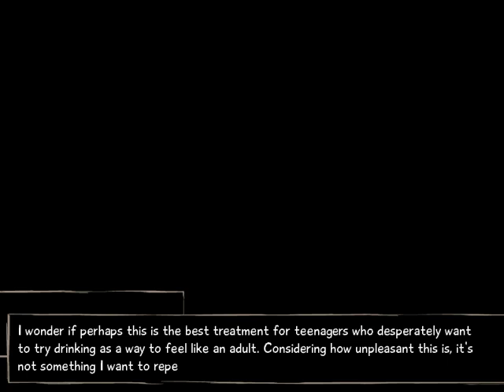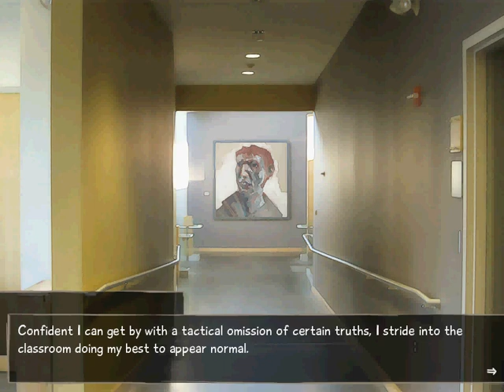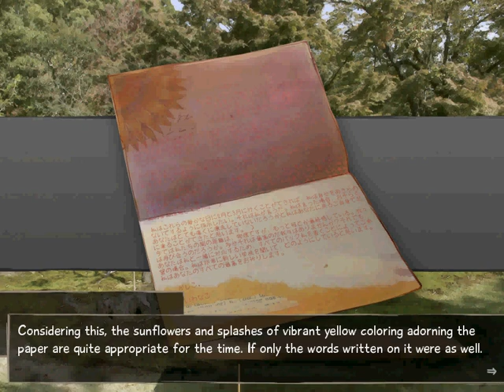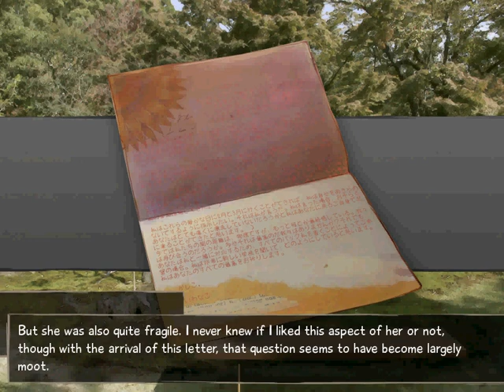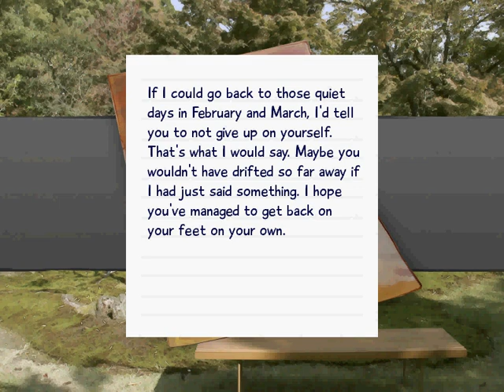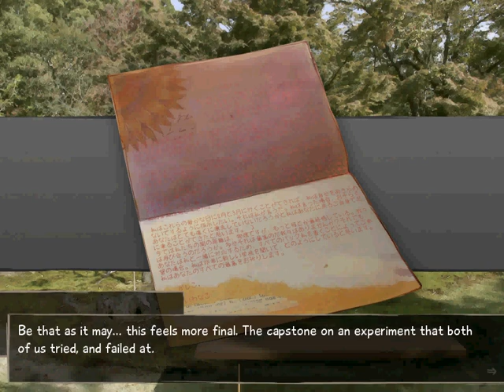Let's Play Katawa Shoujo Act 2 (15 - The Hangover and The Letter!)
Just like the funny movie, and the Drama Movie!

Haw haw haw~... aww...

(Note, I tried to upload this three times, with failures xD)